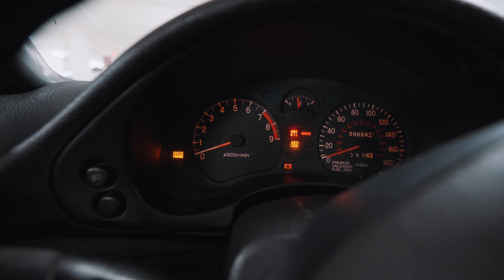Llevo a Mi MITSUBISHI 3000GT VR4 a un MEET De HONDA S2000 y NSX!!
Siganme en Instagram y Tiktok! @Miguel_Dsm